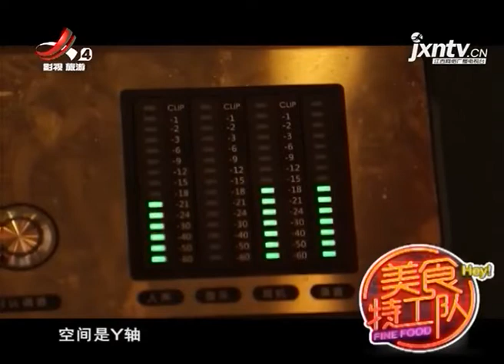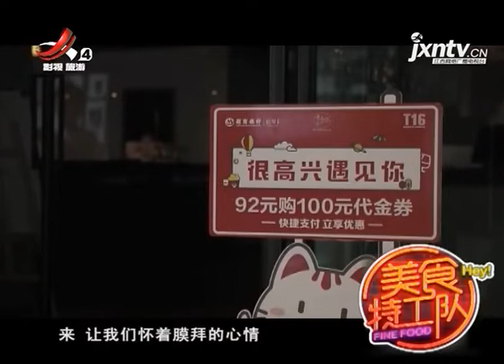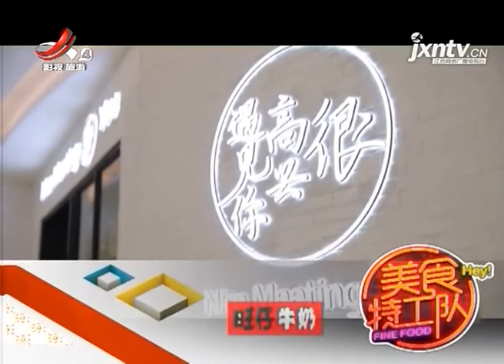《美食特工队》海鲜 20190531